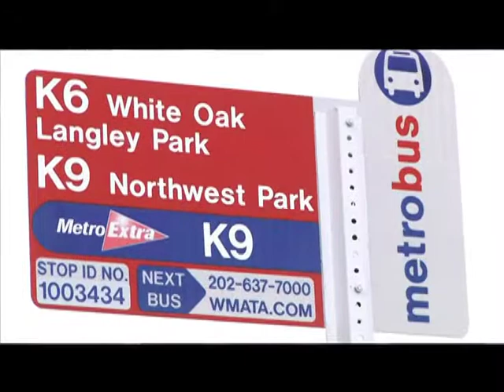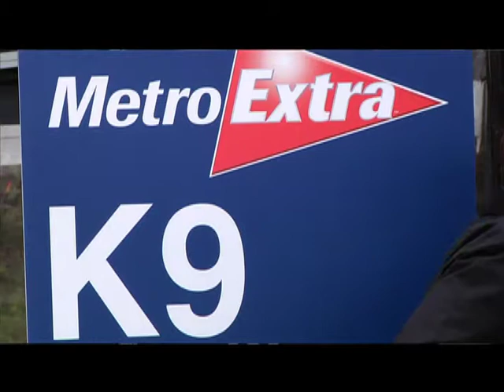K9 Bus Press Conference